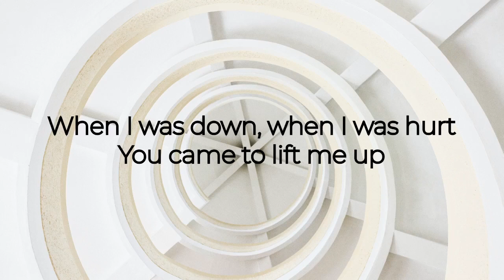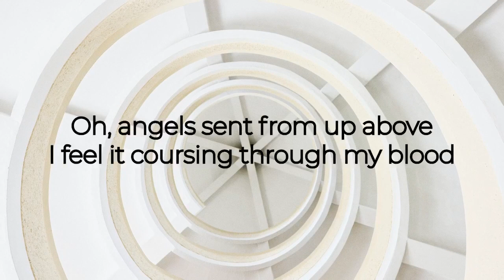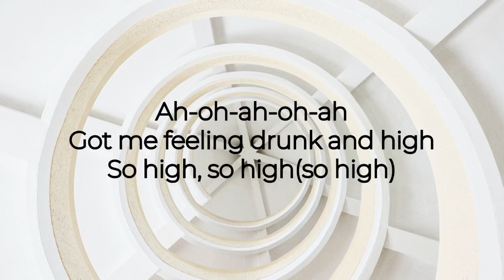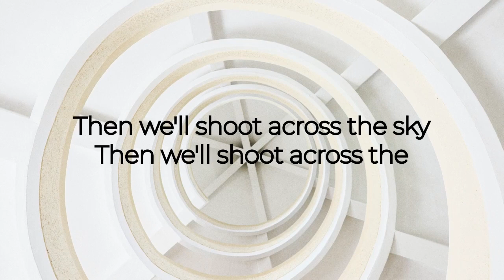Hymn for the Weekend - Coldplay ‼️ (Lyrics)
Hymn for the Weekend - Coldplay .

Lagu dari Coldplay berjudul Hymn for the Weekend .